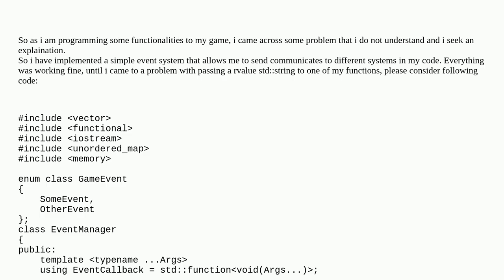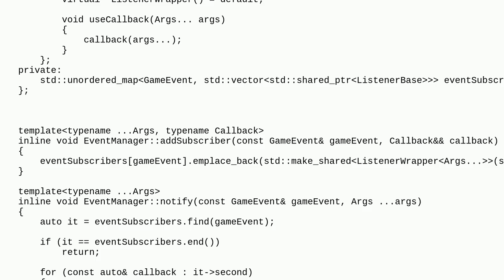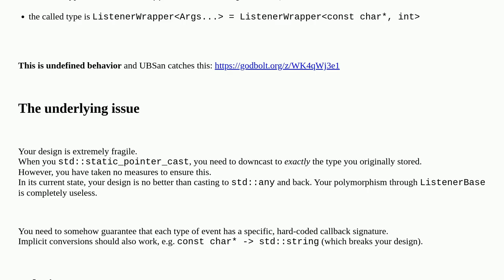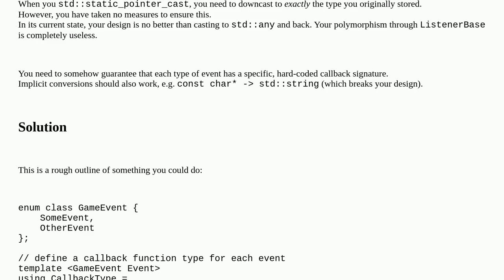Rvalue std::string doesn't properly bind to const std::string& or returns SIGSEGV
A special thanks goes out to the community

  c++ type-deduction templates string